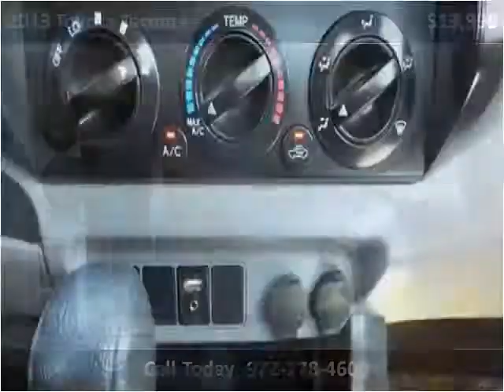2013 Toyota Tacoma Used Cars Garland TX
This 2013 Toyota Tacoma is available from Safeen Motors.